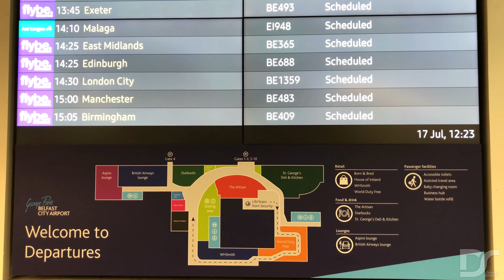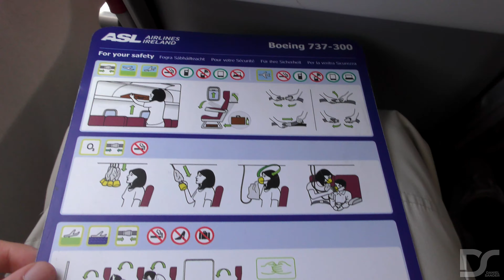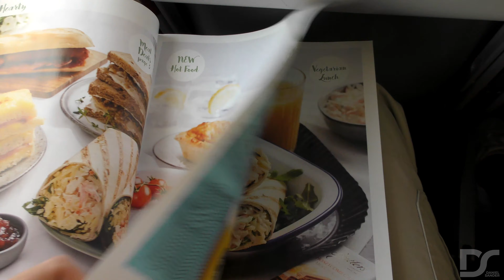Ireland's UNKNOWN Airline | TripReport | ASL Ireland Boeing 737-300 | Belfast City to Malaga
During July 2019, I travelled to Tarbes and Lourdes in Southern France, albeit with a little avgeek detour. It was exactly the same price to fly direct to Paris, then catch a connecting AvantiAir Fokker 100 down to Tarbes. This made the detour more worthwhile. The second flight was an interesting one. In the summer, Aer Lingus wet leased ASL Ireland’s sole passenger 737-300 to operate holiday flights to Faro and Malaga. I found the flights to Malaga for relatively cheap and booked for two reasons, to try a new airline, which is a bit unknown and fly onboard another classic 737. Make sure to watch the full Trip Report, with includes a steep Takeoff and a stunning approach. Full written review coming out on Airways Magazine’s website in a few weeks, time as well.

Flight Info
Airline: ASL Ireland (On Behalf of Aer Lingus)
Aircraft: Boeing 737-31S
REG: EI-STA
Flight Number/Callsign: EI948/EIN948
Class: Economy
Seat: 4A
Flight Time: 2 Hours 40 Minutes
Cruise Altitude: 35000FT/FL350
Date: 17th July 2019
Route: Belfast City (BHD/EGAC) to Malaga (AGP/LEMG)

Flight Price
Base Fare: £45.99
Seat Selection: £16.99

Video Sections
Intro: 00:00
Inside the Airport: 00:10
Boarding: 01:21
Pushback (Timelaspe): 01:41
Taxi Out (Timelaspe): 01:59
Takeoff: 03:05
Inflight: 04:37
Descent (Timelaspe): 06:09
Landing: 07:15
Taxi In (Timelaspe): 08:00
Deboarding: 08:32
Outro: 08:48

Equipment
Camera 1: Panasonic HC-VX870EB-K (Video Filmed In 4K)
Camera 2: IPhone 8 (Video Filmed In 4K)
Video Editing Software: VEGAS Pro 17

This video is the property and copyright of Daniel Sander. Do not use without permission.